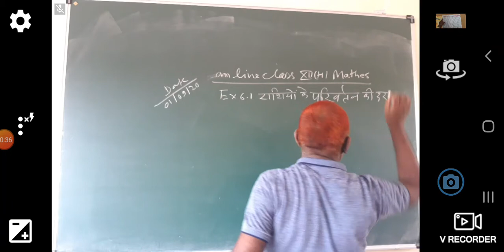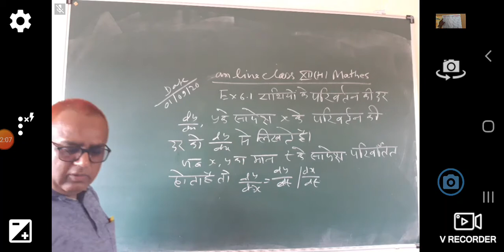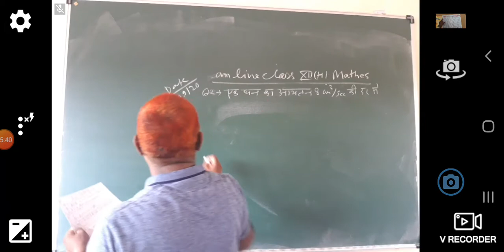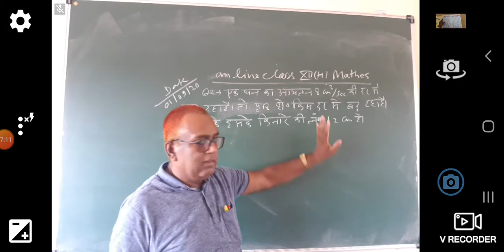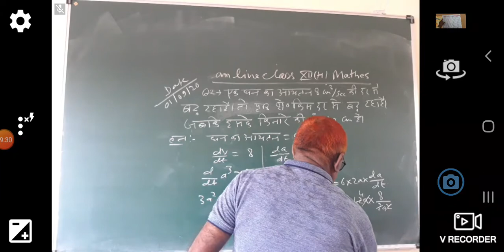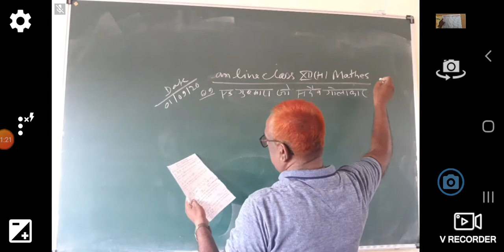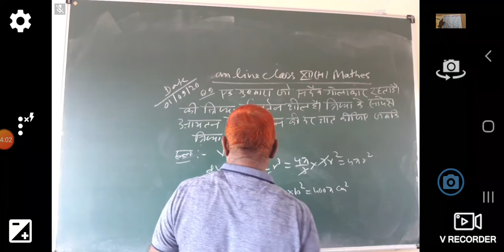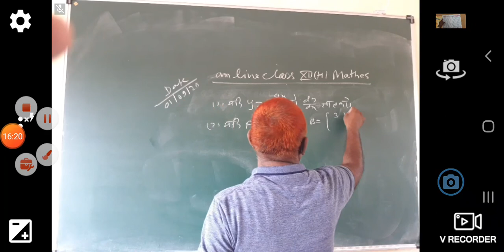Maths classes by rampratigya sir class 12th (H) (01/09/20)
Chapter 6 exercise 6.1 rate of change of variable